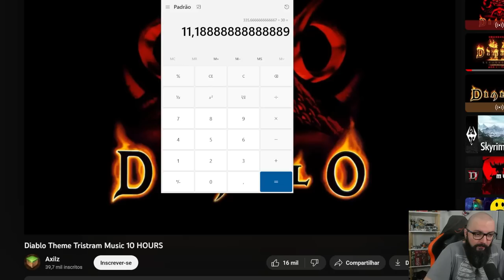Reajuste Democrático na Gasolina !